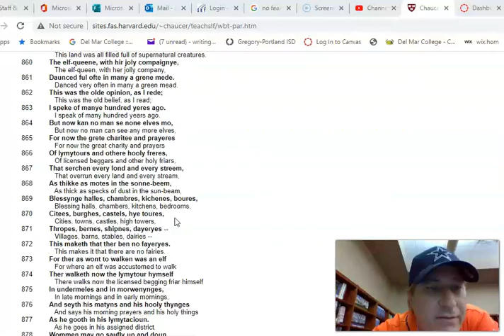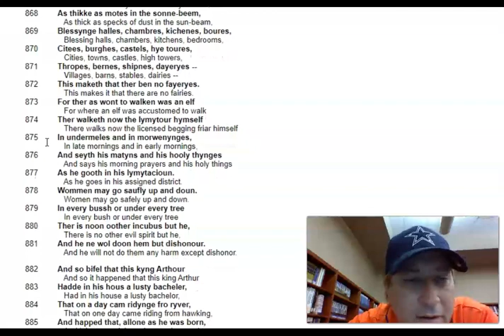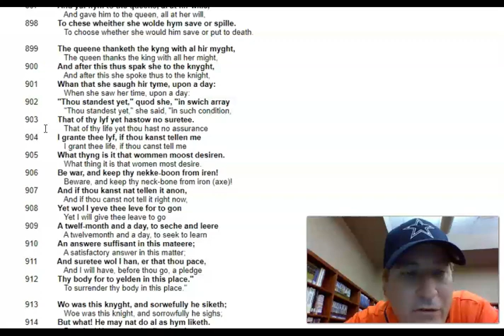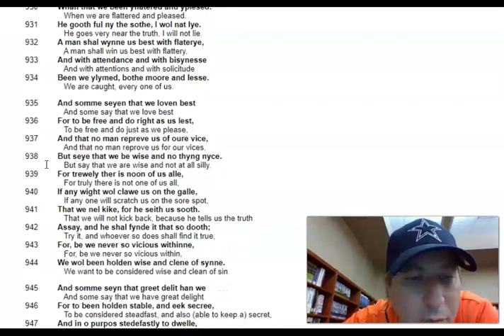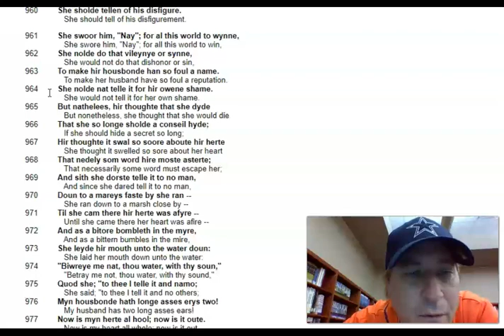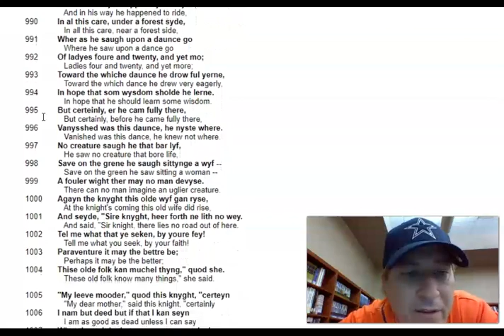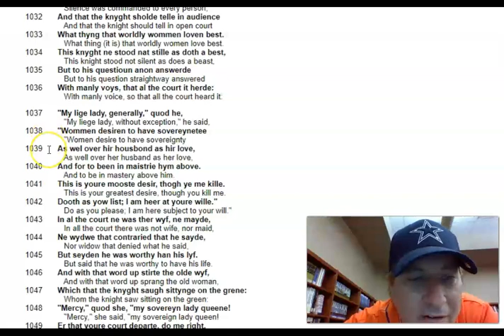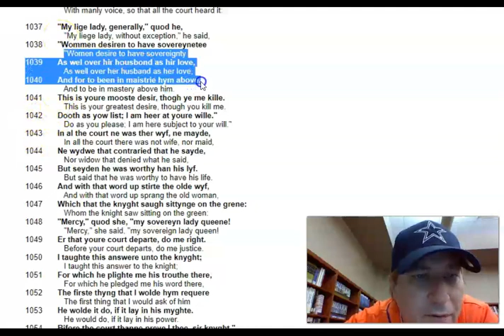Wife of Bath's Tale Part 1